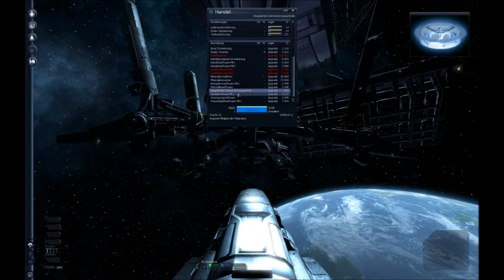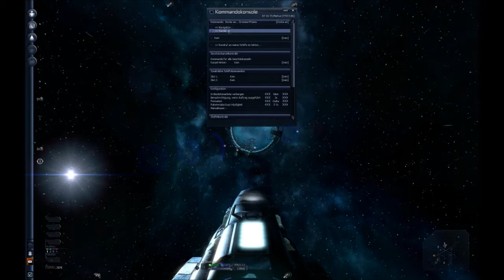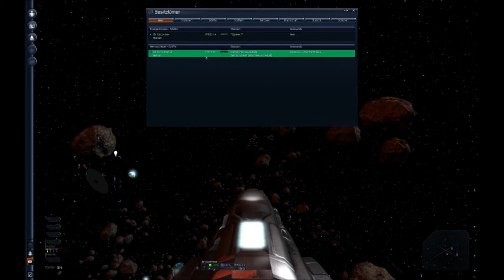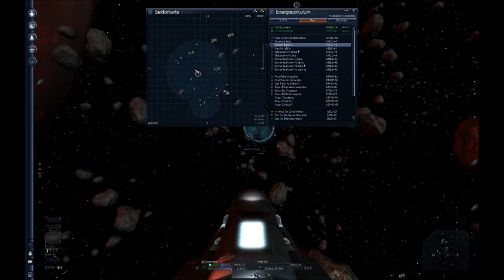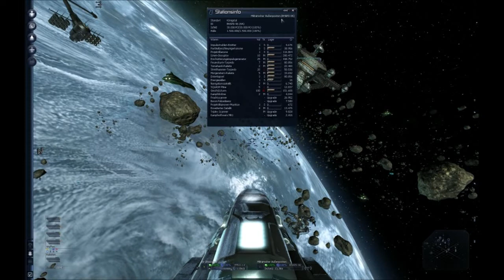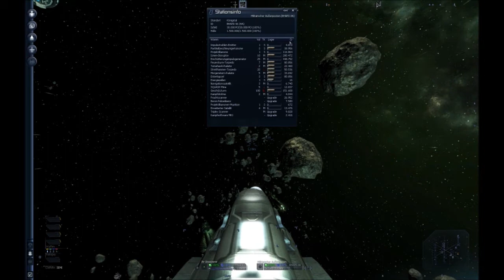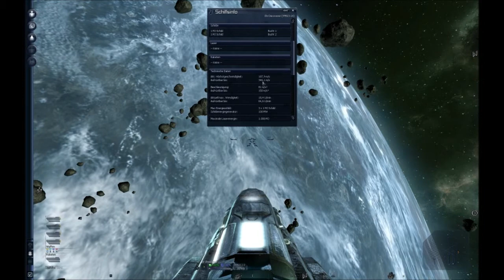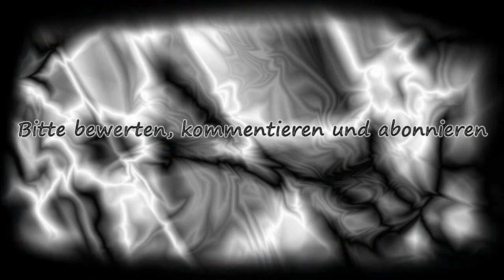Let's Play X3 Terran Conflict #2